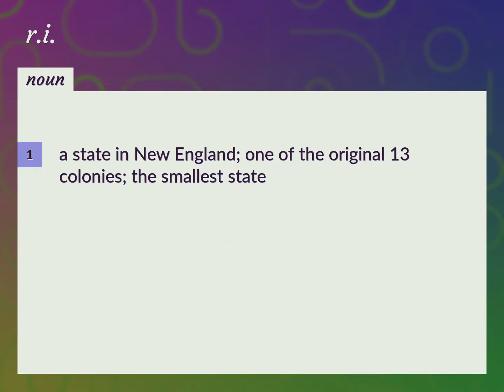R.i. | meaning of R.i.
What is R.I. meaning?

Susan Miller (2022, August 27.) R.i. meaning